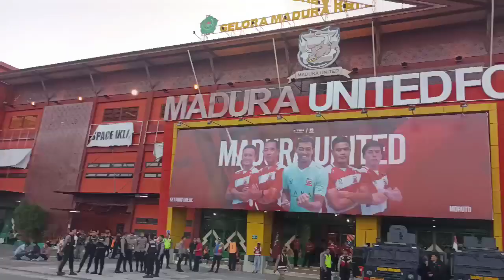Jelang Pertandingan Madura United vs Persis Solo